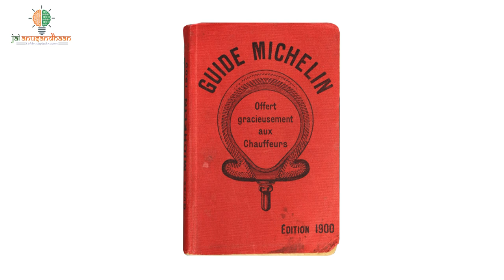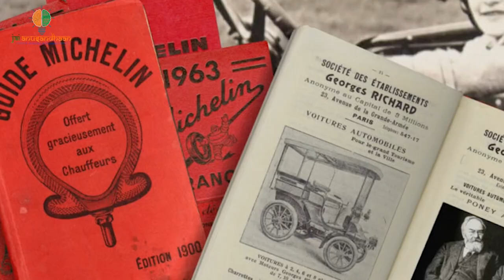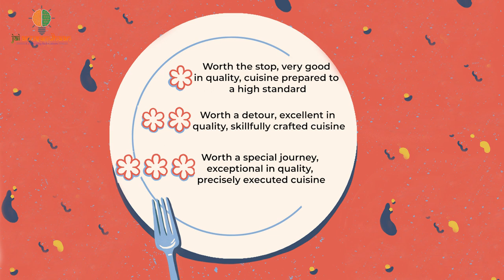How tyres changed the colour from WHITE to BLACK and the history of Michelin Stars ratings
Go 100 years back in history to know about the two innovative ideas that were truly out of the box. These ideas pertain to the tyres.
First: The rubber tyres that were made for cars in 1890s were actually white. How did they become black in colour?
Second: Learn about a brilliant marketing strategy adopted by the Michelin brothers that relied upon propagating restaurants but actually pumped up their tyres sale.